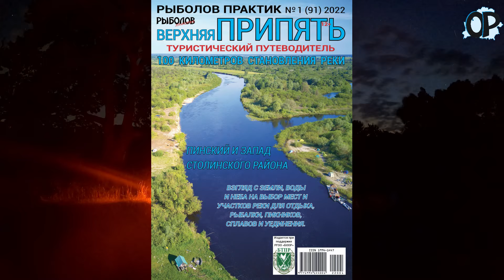О НАБОЛЕВШЕМ. О разноплановом мусоре на берегах –бытовом, биологическом и шумовом.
01:57 – Мусор и экскременты
06:14 – Недоноски–закапыватели
09:41 – Шумовое загрязнение
15:20 – Плохие мысли
17:36 – Человек мусорящий
Музыка «Либорио Конти»
Приятных путешествий и до встречи на ОЗЕРАХ И РЕКАХ СТРАНЫ
мусор музыка на берегу#Беларусь